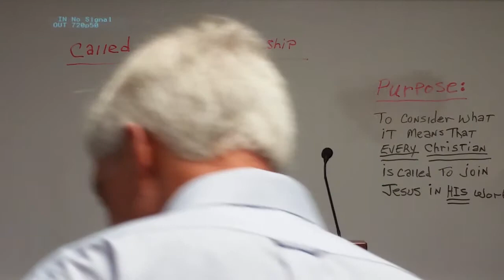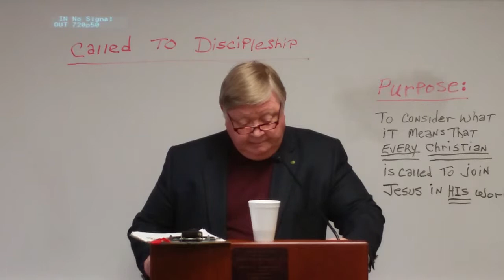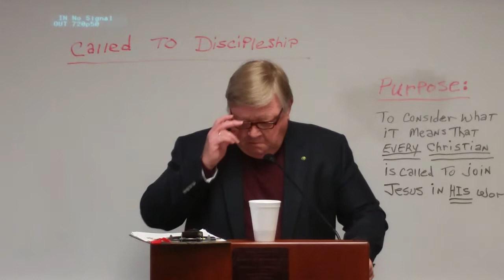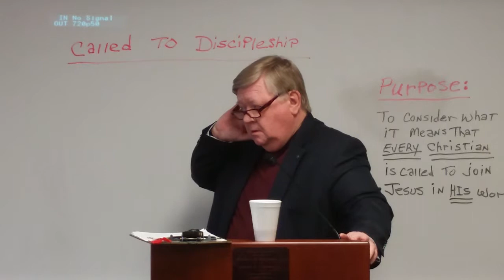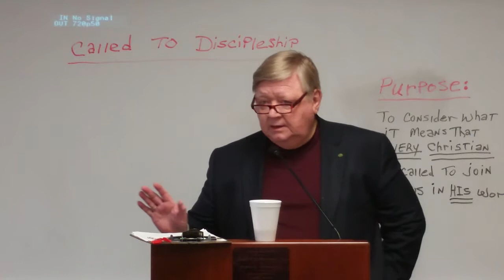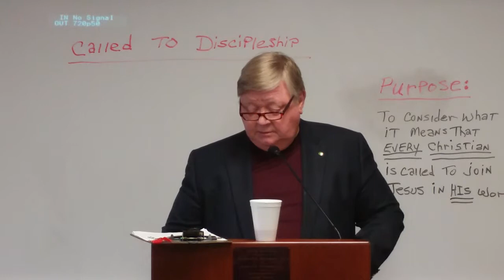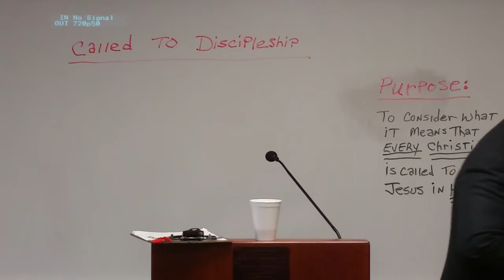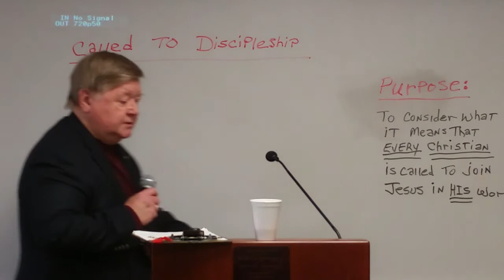SS Lesson, March 31, 2019 - Mack Jean, Teacher